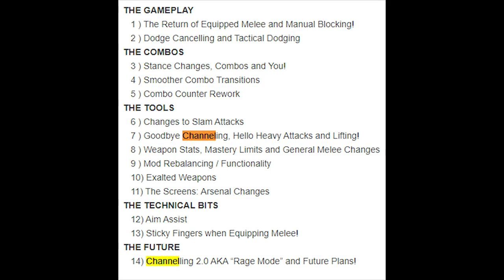Last Chance For Channeling & Combo Synergies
Playing around with channeling damage and the combo counter before it gets removed/reworked in Warframe. In this video I make a combo where Harrow generates more than enough energy from his kills to self-sustain channeling melee.